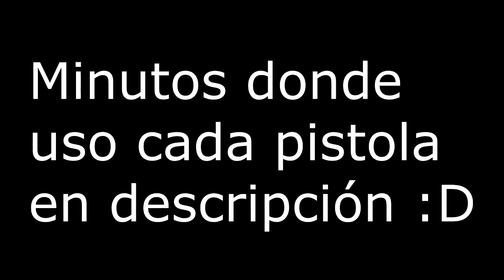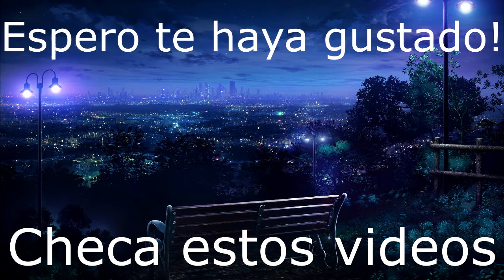USANDO TODAS LAS ARMAS DUALES DE WARZONE!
Hola a todos caballeros! HOY SERA UN VIDEO MUY ESPECIAL, VAMOS A PROBAR TODAS LAS ARMAS DUALES DE CALL OF DUTY WARZONE EN UN SOLO VIDEO! HAY VARIAS QUE SON MUY BUENAS Y OTRAS QUE SON UN VERDADERO CACAHUATE! Si tienes dudas de cuales duales elegir, ve este video ^^ Espero les guste. Muchas gracias!

2:40 1911 Cold War
4:15 Magnum Modern Warfare
7:10 Magnum con munición de escopeta (MW)
8:08 Magnum Cold War
10:03 Desert Eagle
12:00 Amp63
14:10 X16
15:18 Diamatti
17:10 Sykov
19:18 1911 Modern Warfare
21:15 Renetti
25:00 M19